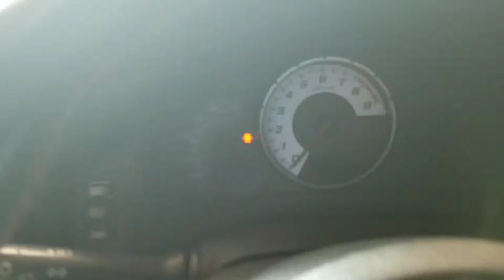2-Step Volkswagon shutsdown car meet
craziest meet I've been to, since there have been only 2